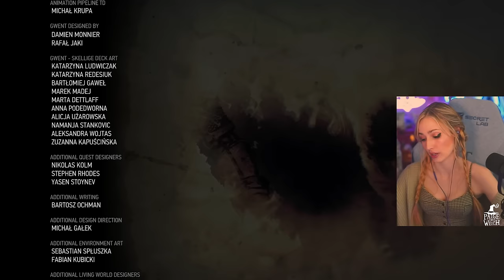The "Good" Ending (Finale) | The Witcher 3: Blood and Wine DLC | First Playthrough | Part 16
Welcome to Part 16 and the final episode of my FIRST EVER playthrough of The Witcher 3: Blood and Wine Expansion- today we reload and go back to see the Land of a Thousand Fables! Watch as we actually listen to Regis this time and things go much smoother!!

Thank you all so much for watching this playthrough to the end. I can't believe it's finally over, but it was such an amazing experience! Easily in my top 5 games of all time and I can't wait for the Witcher 4 :)

The Witcher 3: Wild Hunt is a 2015 action RPG developed and published by CD Projekt Red. We take control Geralt of Rivia, a mercenary for hire known as a Witcher. We battle the game's many dangers with weapons and magic, interact with NPCs, and complete quests to acquire XP and gold, which are used to upgrade Geralt's abilities and purchase more powerful equipment!

Live on Twitch 5 days per week streaming different RPGs, horror games, soulslike, and more!

Chapters:

00:00 Intro
3:09 The Night Of Long Fangs
11:22 The Land of a Thousand Fables!?
16:20 Wicked Witch Boss Fight
20:22 Syanna Has Some Explaining To Do
31:05 Beyond Hill And Dale...
46:29 The Big Bad Wolf & The Three Little Pigs
1:08:07 Of Course We Have Time For Gwent!!
1:15:40 Investigating The Tower
1:21:13 Duck, Duck, Goosed!
1:25:05 Longlocks Boss Battle
1:28:18 Climbing The Giant Bean Stock
1:35:34 Cloud Giant Boss Battle
1:37:04 Well That Escalated Quickly...
1:45:09 Making It Back To Regis
1:52:16 Dettlaff Boss Battle
2:01:42 The Aftermath Of The Battle
2:21:44 Meeting With Syanna
2:29:48 The Moment Of Truth...
2:41:42 Catching Up With Regis
2:53:36 The End
3:00:07 Seeing Yen One Last Time
3:06:02 Wrapping Up The Witcher For Now!!